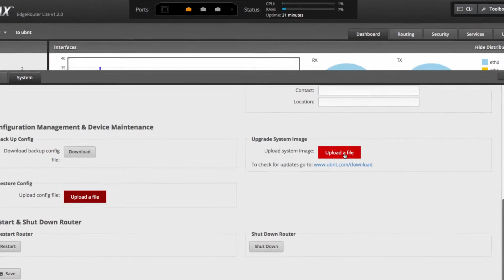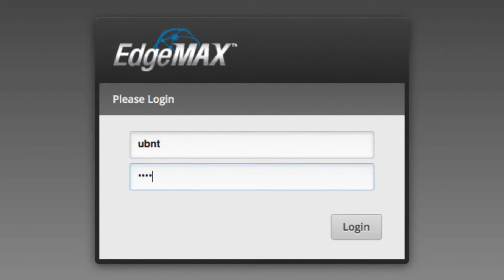Ubiquiti - EdgeMAX - Upgrade Firmware via Web GUI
A brief video guide showing where to download EdgeMAX firmware from Ubiquiti's website and the steps to upload the firmware onto an EdgeRouter via EdgeOS web GUI.